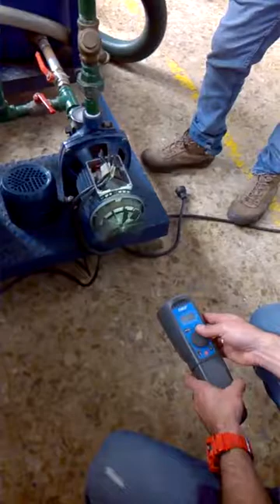Medida estroboscópica de la velocidad angular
Aquí mostramos el uso de un estroboscopio para medir la velocidad angular de una bomba hidráulica. El estroboscopio envía rayos de luz con una frecuencia dada determinada por un dial que puede ser operado por quien realiza la medida. Cuando la frecuencia del estroboscopio coincide con la velocidad angular del objeto medido, este parece estar inmovil. La frecuencia del estroboscopio en este punto es la que se reporta como medición. No obstante, aún si el objeto medido parece estático, es mejor no tocarlo puesto que está en movimiento y podría causarte una lesión severa.